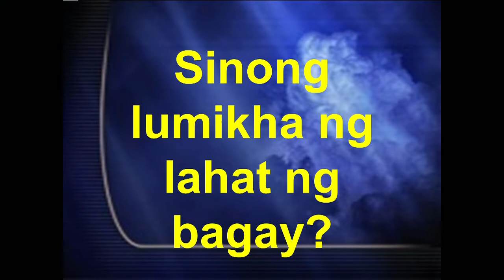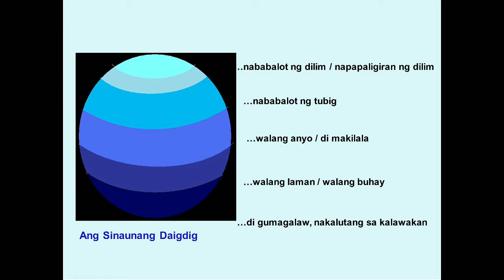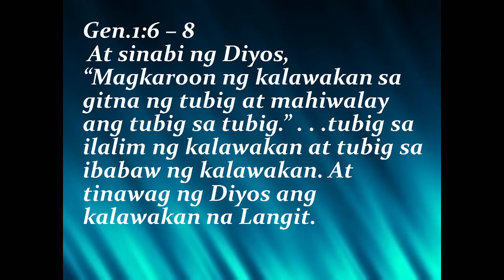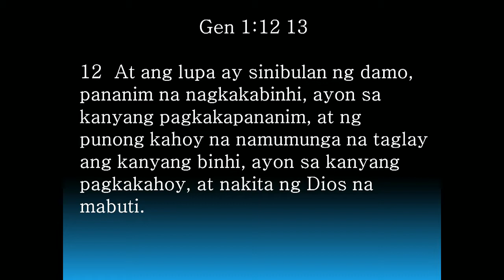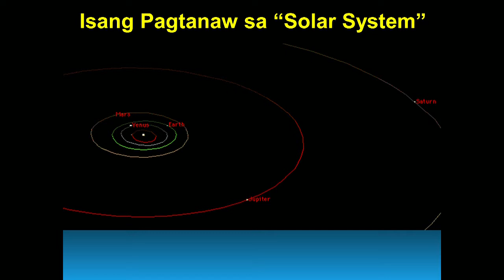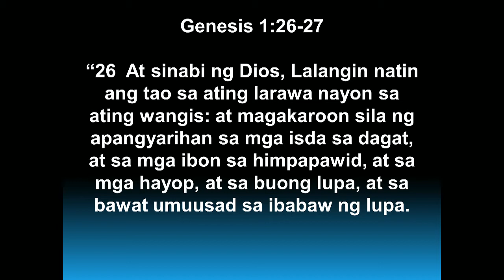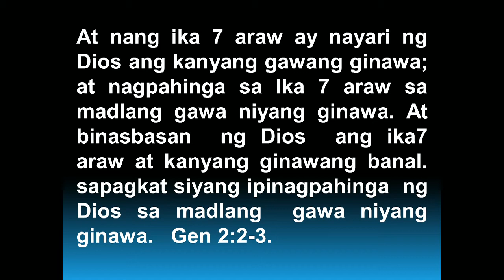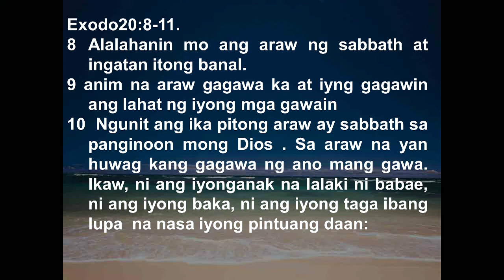Paglalang Ng Daigdig - Jun Lumingkit v2 - Creation Tagalog Bible Study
Tagalog/Filipino Bible study on creation

/home/wingp/Desktop/2012-jun-lumingkit-v2/01b-Paglalang_Ng_Daigdig-00002.mp4